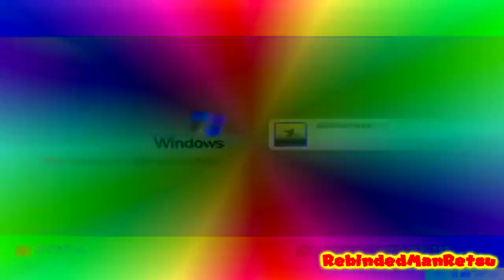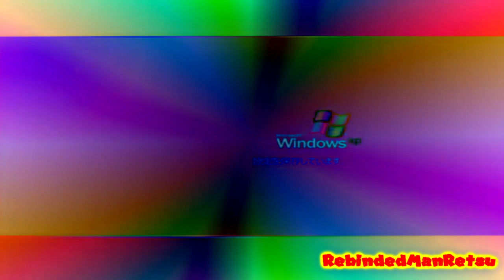Windows XP Crazy Error In DM3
Credit NBC BFDIA Klasky Csupo 2020 For The Video Background

Thanks For My Comment Pitch :)